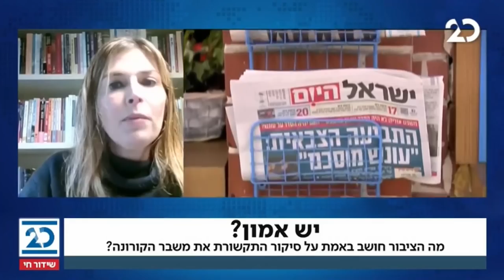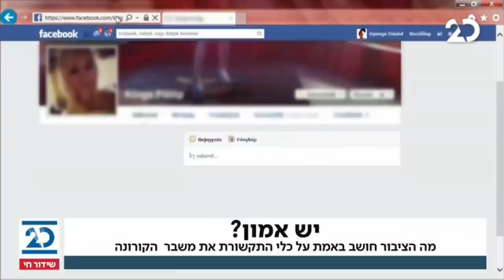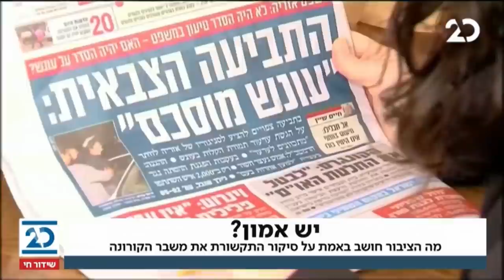זמן כנסת עם הלל ביטון רוזן | 24.1.2021 | התכנית המלאה